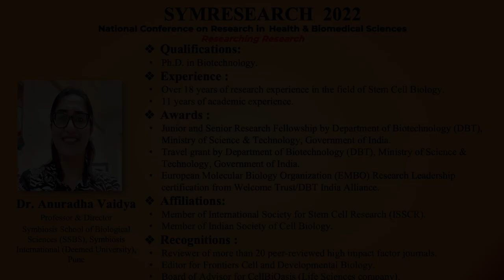Pursuing Ph.D. in Stem areas